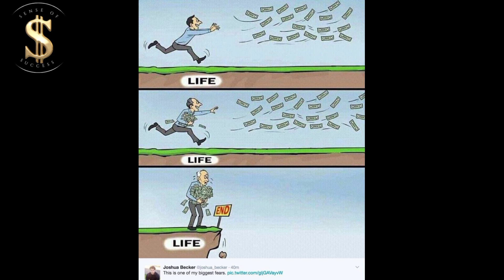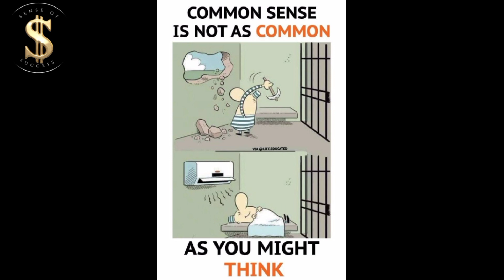One picture millions words/deep meaning images/today's realty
In this video we will showing images about,
top motivational pictures with deep meaning,one picture million words,deep meaning images,motivational video,inspirational video,motivation,inspiration